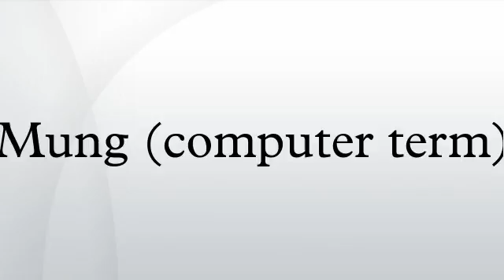Mung (computer term)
Mung or munge is computer jargon for a series of potentially destructive or irrevocable changes to a piece of data or a file. It is sometimes used for vague data transformation steps that are not yet clear to the speaker. Common munging operations include removing punctuation or html tags, data parsing, filtering, and transformation.
The term was coined in 1958 in the Tech Model Railroad Club at the Massachusetts Institute of Technology. In 1960 the backronym "Mash Until No Good" was created to describe Mung, and a while after it was revised to "Mung Until No Good", making it one of the first recursive acronyms. It lived on as a recursive command in the editing language TECO.